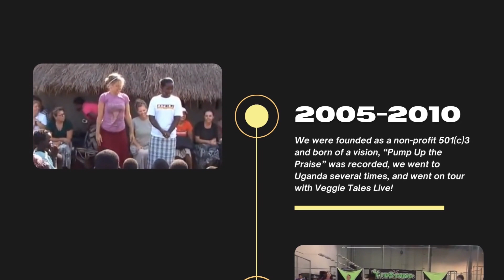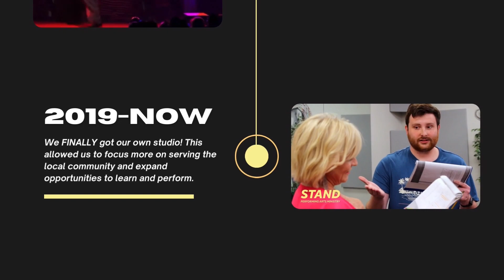STAND'S Legacy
Take the journey with us from 2005-present to see all that God has done through STAND and is growing us to be.